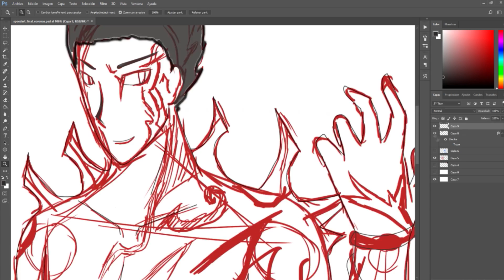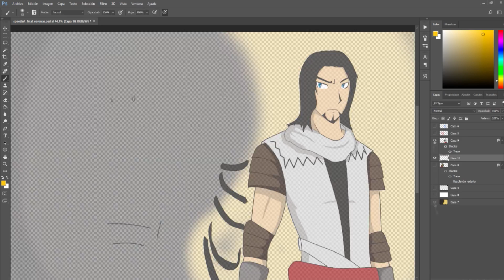Speed Art | El fin del principe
Pues ahora que he acabado esta maravillosa trilogia, toca hacer un pequeño fanart =D